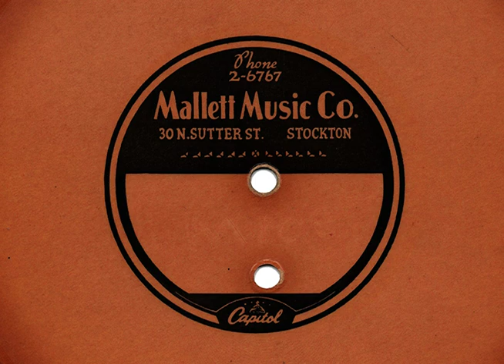Acetate Disc Homemade recording: Unknown creators: Clarinet solo by Elwood, singing with Hans & Kayo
Acetate Disc Homemade recording: Unknown creators: Clarinet solo by Elwood, singing with Hans & Kayo, circa 1940s